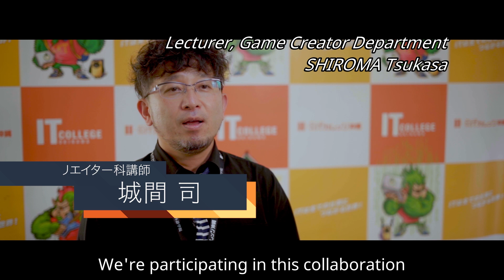UAA Case Study - IT College Okinawa with STYLY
Unity Technologies Japan and Psychic VR Lab have started a new curriculum partnership program for educational institutions that utilizes the teaching materials of the NEWVIEW SCHOOL, a new school for comprehensive artistic expression using xR technology. With Unity, which has a significant share in the xR market expected to grow in various industries in the future, supervising the program, we will foster professionals who can succeed in the forefront of the field. In this article, we introduce the case of IT College Okinawa, which has introduced the program.